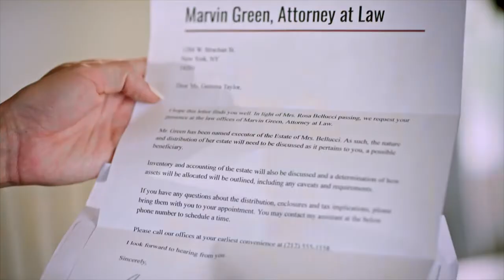The Wedding Rule Official Trailer (2022) - Brittany Charlotte Smith, Joey Coleman, Dennis Andres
Check out the official The Wedding Rule Trailer starring Brittany Charlotte Smith, Joey Coleman, Dennis Andres

UK Release Date: 2022
Starring: Brittany Charlotte Smith, Joey Coleman, Dennis Andres
Directed By: Alpha Nicky Mulowa

Synopsis: Former childhood friends are bequeathed a restaurant where they met as teens on one condition: they must be married to claim the inheritance. Both single, the race is on to find the "one" but sometimes it can be right in front of you.